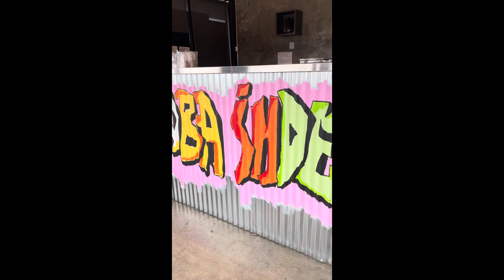Boba indeed in Whittier | do you like Boba?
I had a chance to try Boba indeed in West Whittier. They have a great Instagram feed and I have wanted to try so I did. I grabbed some food as well. Do you eat food at Boba places?

Boba indeed
11339 Washington Blvd. Whittier, 90606